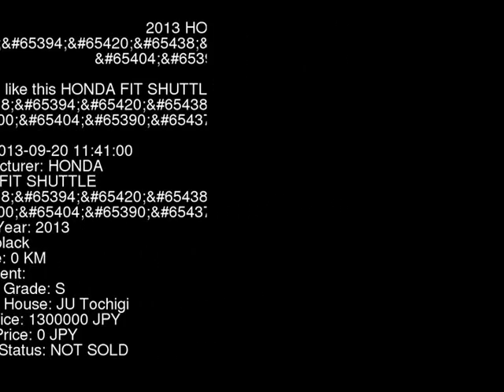2013 HONDA FIT SHUTTLE GP2